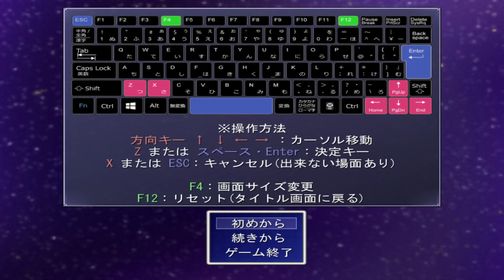サキュクエスト (体験版 DEMO Gameplay)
サキュクエスト (体験版)
サークル : ゐゑ屋

体験版 DEMO List
力が弱く、魔法の才能もなれば、商才もない…そんな人間でも
食うため生きるためには何かをしなければならない。
僕が選んだ仕事は一見無謀とも思える魔物討伐者(モンスターハンター)だ。

[Doujin Game] / 【同人ゲーム】